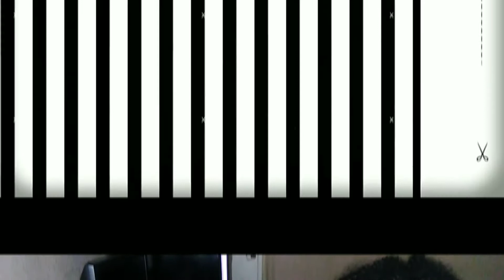Black Don't Crack...sometimes 😆| Random Thoughts | Ep.126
Lol we do age well but don't get it twisted...it can go bad fast lol.

👉🏾Facebook: Convos with Kara & Danielle

Have a question or topic idea?